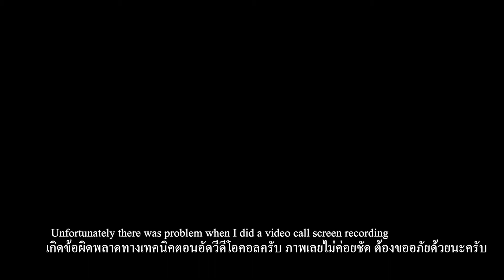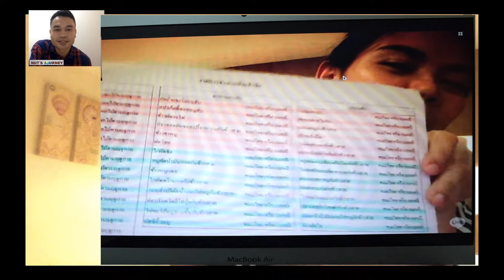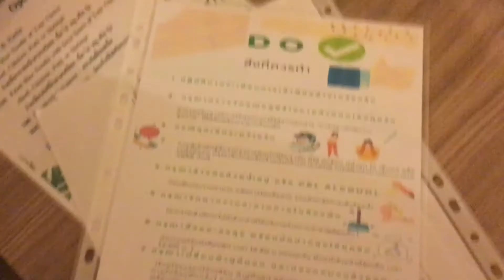รีวิวการหนีกลับไทยจากออส และการโดนกักตัวที่ประเทศไทย STAGE QAURANTINE IN THAILAND EP.2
สวัสดีครับเพื่อน ๆ นัตกลับมาแล้วครับ กับรีวิวการกักตัวตอนที่ 2
บทสัมภาษณ์ประสบการณ์เรื่องการบินกลับไทยช่วง COVID-19 พร้อมเหตุการณ์ช่วงโดนกักตัวของน้องสอง Saung Apiwantanakul เจ้าของเพจดัง Lovemelovefood เรามาชมกันนะครับว่าจะ หิว มันส์ ฮา เอ้ย โหดมันส์ฮา แค่ไหน เชิญรับชมกันได้เลยครับ